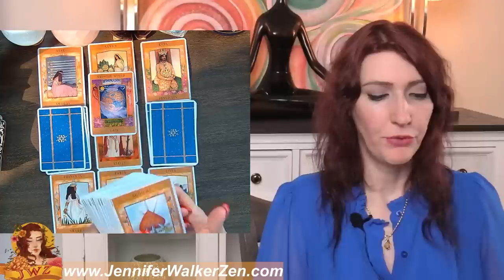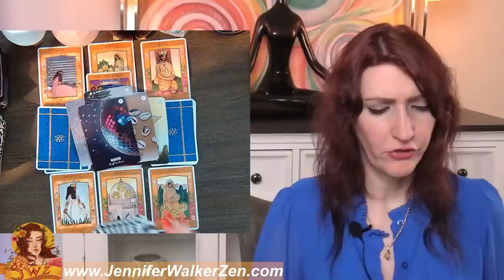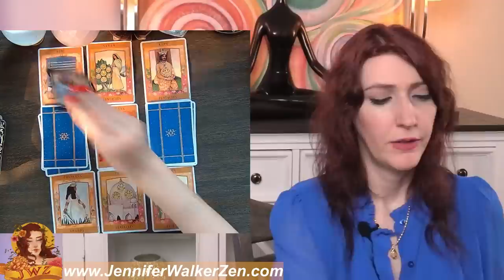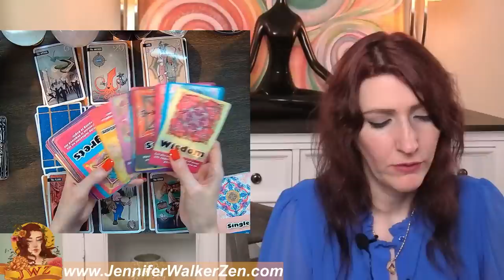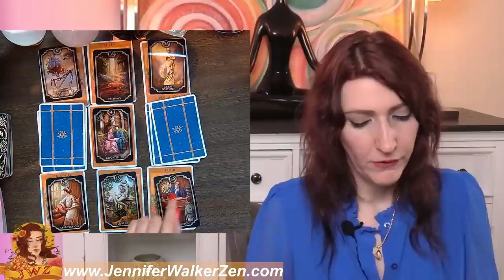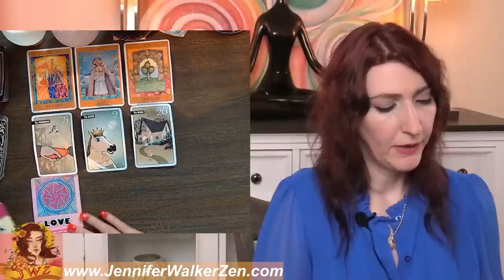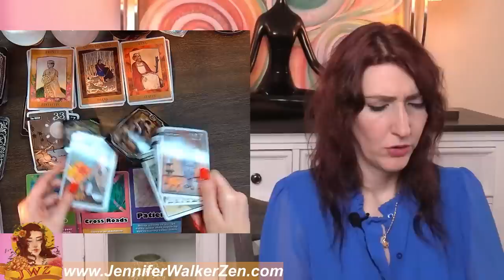CANCER THEY HAVE BEEN CRYING OVER YOU & WANT TO RECONNECT! JUNE 8 TO 14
CANCER THEY HAVE BEEN CRYING OVER YOU & WANT TO RECONNECT! JUNE 8 TO 14. I use Angels, oracle cards, tarot and so much more for this almost personal tarot reading!
My name is Jennifer Walker Zen and I have dedicated my time to bringing psychic predictions and divine messages from the Universe to you. In today's tarot card reading, we'll be looking into your love life during the month of APRIL . Much can change and happen in a month, that's why each reading contains a tons of clarification of tarot and oracle cards to provide you with as much information about your love life as possible.